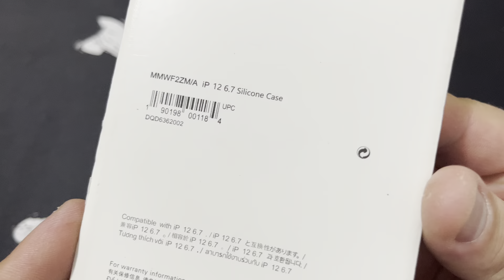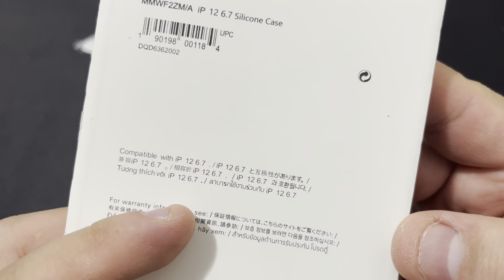Abrindo a Embalagem da Capa Protetora de Silicone para iPhone 12 Pro Max Azul | Silicone Case China